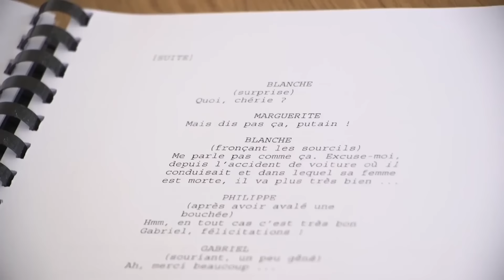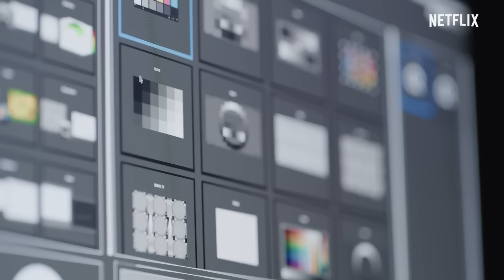Por que todos os filmes da Netflix são iguais?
O filme Donzela, da Netflix, segue um padrão.